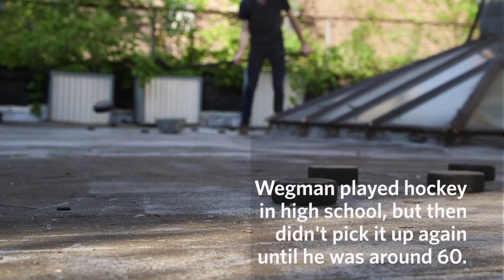William Wegman Loves Weimaraners... and Hockey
Photographer and painter William Wegman, known for his photos of Weimaraner dogs, is obsessed with hockey. He plays several times a week with amateur leagues, but his favorite spot for shooting pucks is his rooftop. Photo: Bryan Derballa for The Wall Street Journal